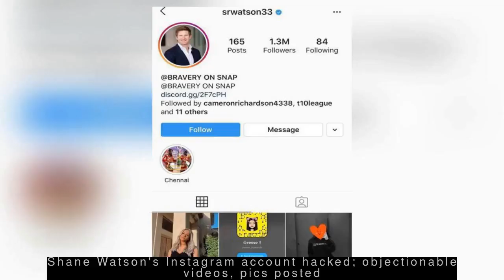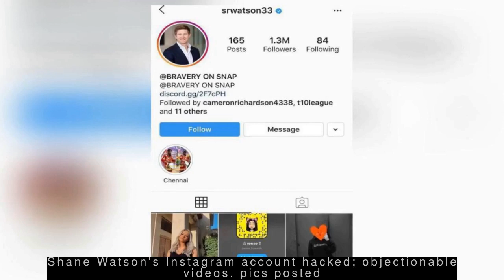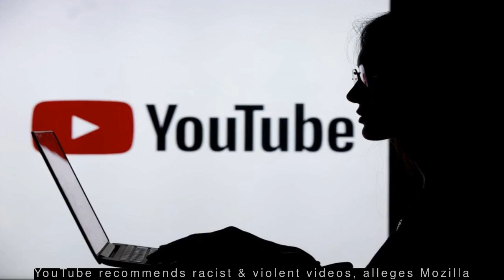Latest Technology News - DNA app startup claims it can tell how 'gay' users are; criticised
--- Instagram faces glitch after Hollywood actress Aniston joins the platform ---
  Instagram faced a temporary glitch after 'Friends' TV show actress Jennifer Aniston joined the platform on Tuesday. Instagram acknowledged that some users were unable to follow Aniston or access her profile. Aniston, who uploaded a selfie with the show's main cast captioned, "And now we're Instagram FRIENDS too. HI INSTAGRAM", gained 1.16 lakh followers in one hour.
 --- Shane Watson's Instagram account hacked; objectionable videos, pics posted ---
Former Australia all-rounder Shane Watson's Instagram account was hacked on Tuesday. For free nudes." The 38-year-old all-rounder's Twitter account was hacked last Friday and restored on Sunday.
 --- DNA app startup claims it can tell how 'gay' users are; criticised ---
  Developer Joel Bellenson has developed an app "How gay are you?" for startup 'Insolent.AI' that allegedly reveals how "gay" users are by analysing their DNA results. The app's description cites a study that same-sex sexual behaviour is influenced by multiple genes collectively. The app was criticised by scientists who called its claims false and said it could be misused.
 --- YouTube recommends racist & violent videos, alleges Mozilla ---
Software community Mozilla launched a site under its 'YouTubeRegrets' project to highlight the issue of 'inappropriate' recommendations by YouTube and urge it to change its practice. The site shared 28 user stories detailing incidents where the video platform's AI-based algorithm allegedly recommended racist, violent and conspiracy content. YouTube needs to recommend responsibly, Mozilla said.